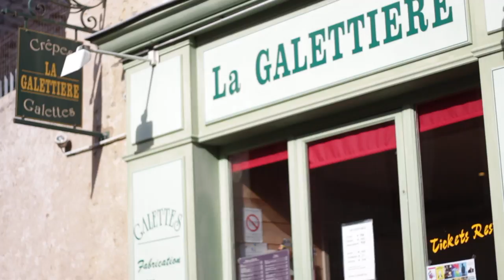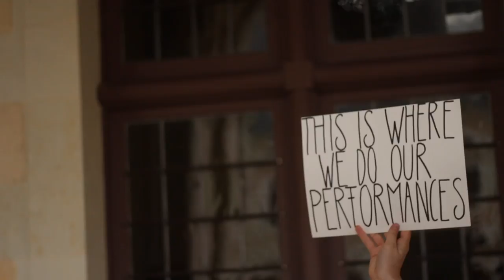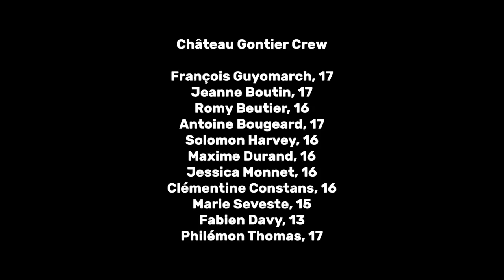Films4Europe - Château-Gontier: "De Mains en Mains" - Part 3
De Mains en Mains, Films4Europe Part 3 of 4.

Created by young people of Château-Gontier in October 2016.

✩ Email - info@

Château Gontier Crew

François Guyomarch (17)
Jeanne Boutin (17)
Romy Beutie (16)
Antoine Bougeard (17)
Solomon Harvey (16)
Maxime Durand (16)
Jessica Monnet (16)
Clémentine Constans (16)
Marie Seveste (15)
Fabien Davy (13)
Philémon Thomas (17)

Initiated and led by;

Olga Berroth (22)
Harry Foreman (18)
Claramarie Sternagel (22)